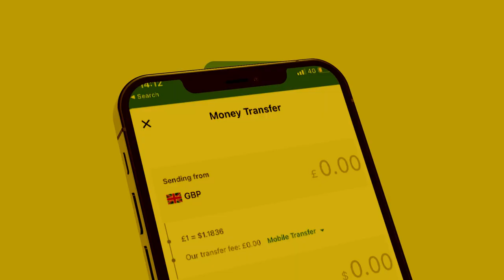Degdeg Telesom ayaa Xabsiga Dhigtay odayaal Reer Sool ah hargaysa?